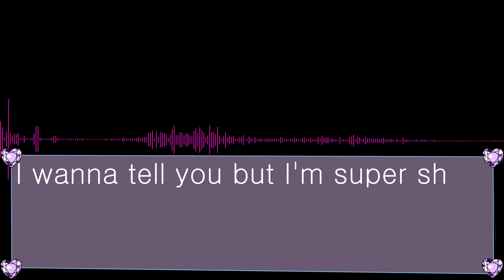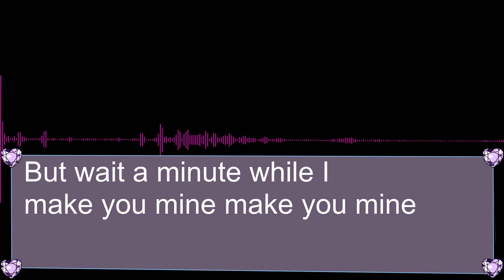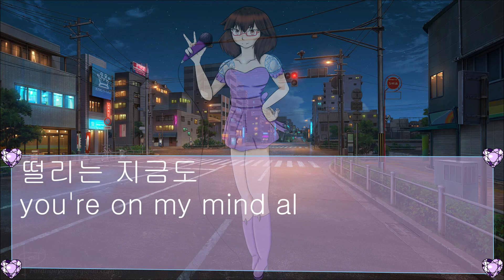Super Shy cover by Crystal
This song was good so I wanted to cover it. End of. And give you guys a different take on it.

Credits:
Vocals: Crystal
Music/lyrics: Gigi, Kim Dong-hyun, Erika de Casier, Kristine Bogan, Danielle
MV Illustrations: Crystal, Lee for sketches.
Audio editing: Crystal
MV Composition: Crystal

Original Credits:
Vocals: NewJeans
Composers: Erika de CasierFrankie ScocaKristine Bogan